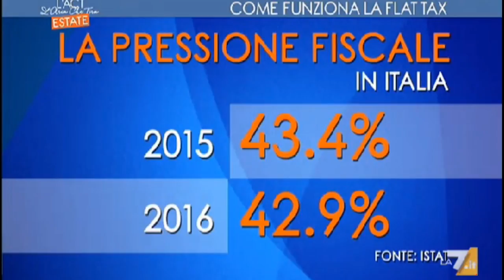Centinaio, chiude EQUITALIA, MA non cambia nulla La FLAT TAX al 15% è una soluzione attuabile